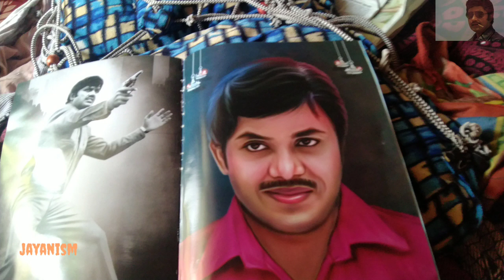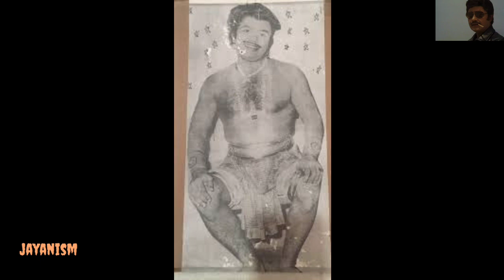ഒ..ഒ...ഓ..ഒ..നരൻ..പുതുജന്മം നേടിയ നരൻ..ഞാൻ ഒരു നരൻ😊ഇ song ചേരുന്നത് ജയേട്ടന് അല്ലാതെ വേറെ ആർക്ക് ആണ്